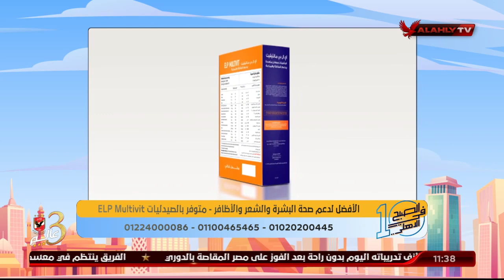تعرف على أهم الفيتامينات والمعادن التي يحتاجها الجسم والمتوفرة في المكمل الغذائي ELP Multivit